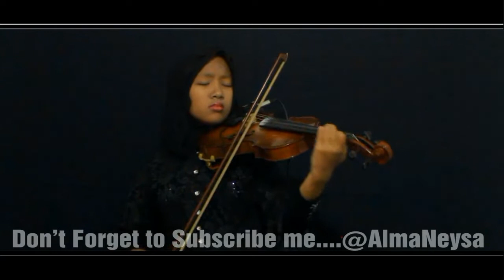ATOUNA EL TOUFOULE - SABYAN VERSI Ft. NAGITA SLAVINA [VIOLIN COVER + LIRIK]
Assalamualakum wr.wb

ATOUNA EL TOUFOULE - SABYAN VERSI [VIOLIN COVER + LIRIK]

Lagu tersebut didedikasikan untuk anak-anak di seluruh belahan dunia yang tidak bisa merasakan kebebasan di negaranya, terutama anak-anak suriah, palestine dan daerah timur tengah lainnya.
penuh harapan dari saya agar hal tersebut bisa segera berakhir biar semua anak di dunia ini dapat merasakan kedamaian..
Aamiin .